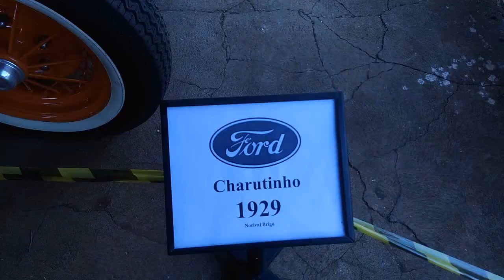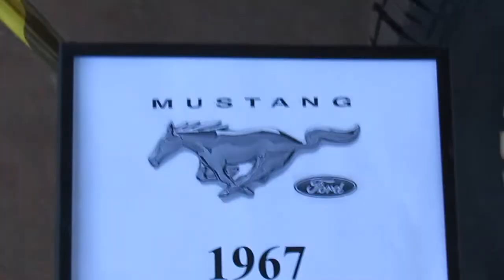Encontro de Antigomobilismo!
Olá internautas, hoje o vídeo será do 17º encontro de carros antigos em São José do Rio Preto.
 Com certeza você irá se apaixonar por algum modelo.
 Quero parabenizar a todos envolvidos neste grandioso evento, em especial meu primo Alexandre Perin.